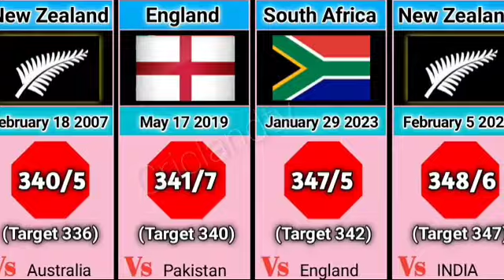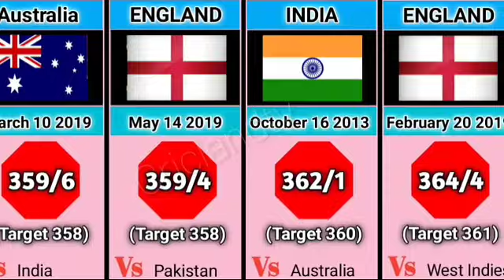Highest Runs chased in ODI cricket history 2023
Highest ODI Runs chased in cricket history 2023

Highest Runs chased in ODI cricket history

Highest Runs chased in cricket history

Cricland tv
Cricket Data
Cricket Stats
Cricket records
Cricket ranking
Cricket facts